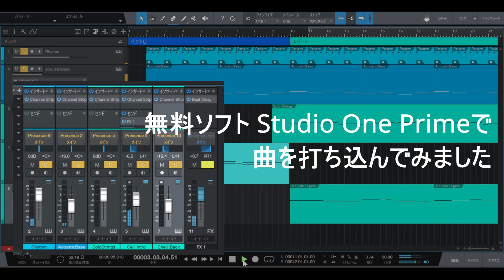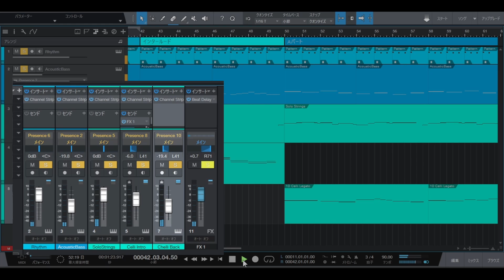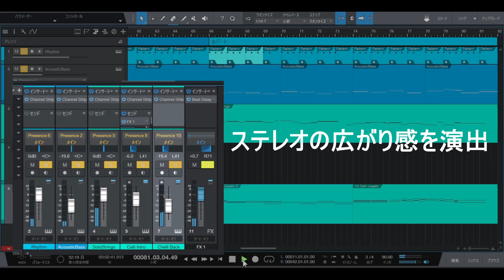【打ち込み】無料DAWで「浜辺の歌」打ち込んでみた【唱歌】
DAW（音楽制作ソフト） Studio Oneの無料版で、生まれて初めて「打ち込み」をやってみました。

曲はシンプルだろうと思って唱歌から「浜辺の歌」
楽譜がないのでメロディは記憶頼り。
アレンジは思いつきの適当です。

制作の経過はだいたい動画中のテロップに入れてありますので、気になったら最後まで見てください。